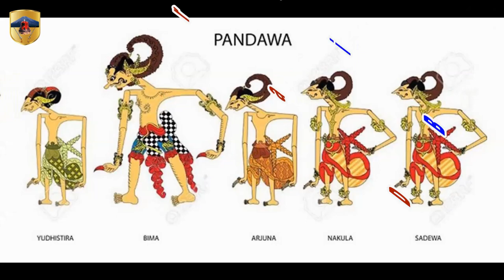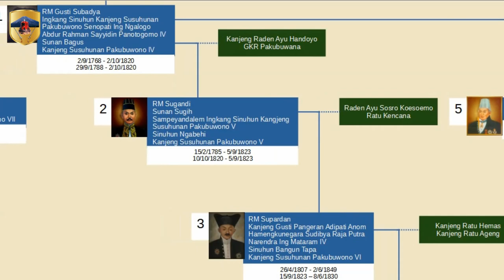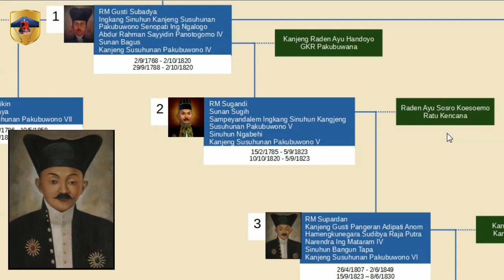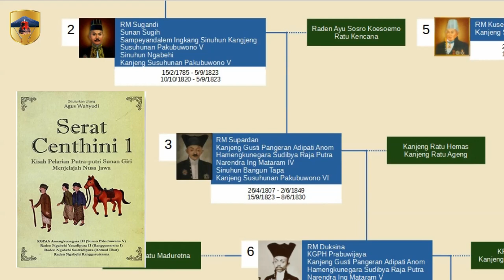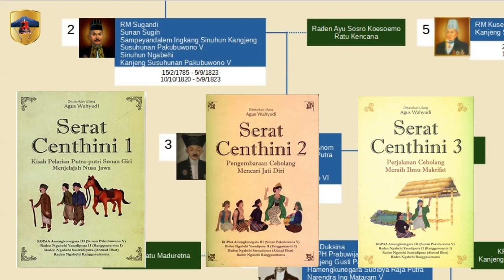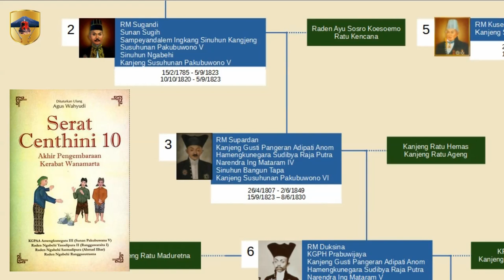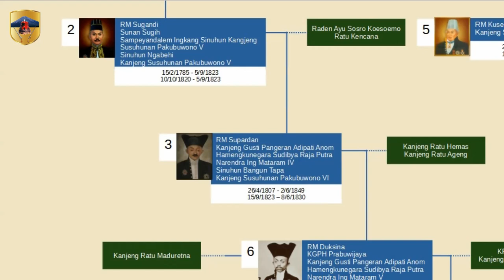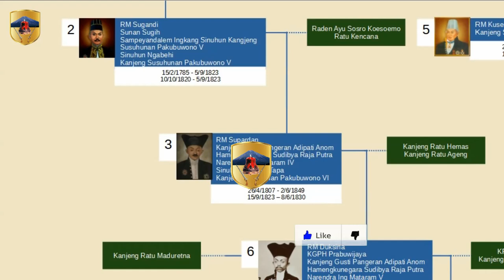Pakubuwana 5, Raja 2 Kerajaan Solo, Raja Pengarang Serat Centhini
Raden Mas Gusti Sugandi Naik Tahta Dengan Gelar Kanjeng Adipati Anom Hamengkunegara Sudibya RajaPutra Narendra Ing Mataram III atau Pakubuwono V. Pakubuwana V adalah raja Kedua Kerajaan Kasunanan Surakarta Hadiningrat atau Raja II Keraton Surakarta.

Video ini adalah video Keempat dari seri video yang membahas Nagari Kasunanan Surakarta Hadiningrat

00:00 Intro
00:55 Pakubuwana V, Raja 2 Kerajaan Solo
01:49 Nama-nama Pakubuwana V
02:24 Orang tua Pakubuwana V
02:57 Permaisuri Pakubuwana V
03:20 Pakubuwana V membuat keris Kiayi Kaget
03:43 Pakubuwana V  dan pengarang Serat Centhini
04:24 Isi Serat Centhini
08:34 Pakubuwana V Meninggal

Raja 2 Kerajaan Surakarta, Raja II Kerajaan Surakarta, Raja 2 Kerajaan Surakarta Hadiningrat, Raja II Kerajaan Surakarta Hadiningrat